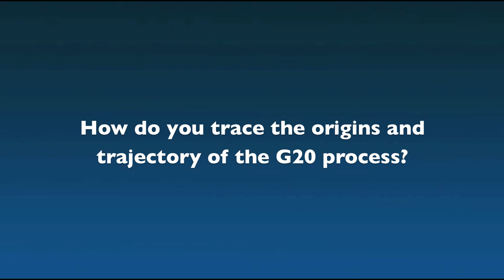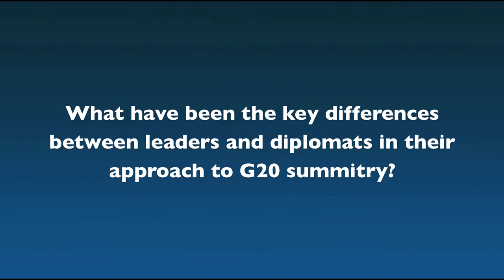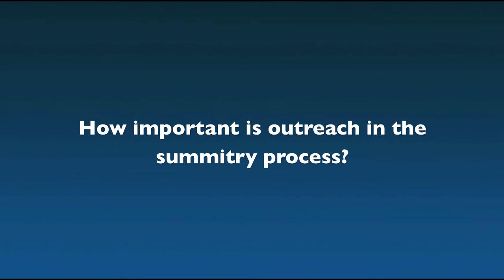Andrés Rozental -- The Future of Summits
Andrés Rozental traces the origins and trajectory of the G20 process and discusses the importance of outreach in the summitry process at CIGI's Issues for 2010 Summits conference (May 2010).  Andrés Rozental is on CIGI's International Advisory Board of Governors; Member of the Board, Mexican Council on Foreign Relations; and Non-Resident Senior Fellow, The Brookings Institution.